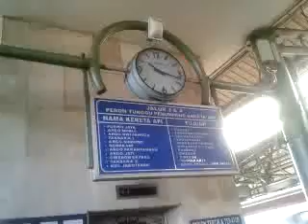train to bandung